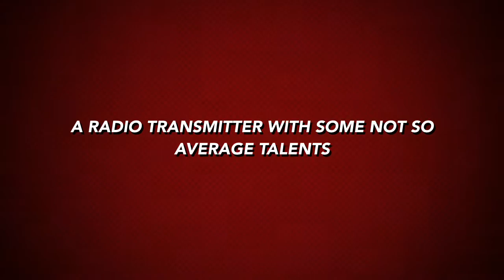Escape From Gabriola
Remote control jet boat - no need to paddle to retrieve boat! :)